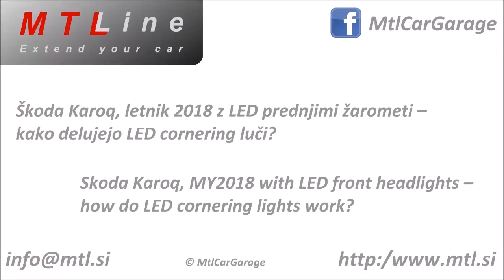Skoda Karoq, MY2018 – how do LED cornering lights work – kako delujejo LED cornering luči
Skoda Karoq, MY2018 – how do cornering lights work?
Presentation of how front LED fog lights are used as cornering lights.

Škoda Karoq, letnik 2018 – kako delujejo cornering luči?
Prikaz delovanja prednjih LED meglenk v funkciji cornering luči.